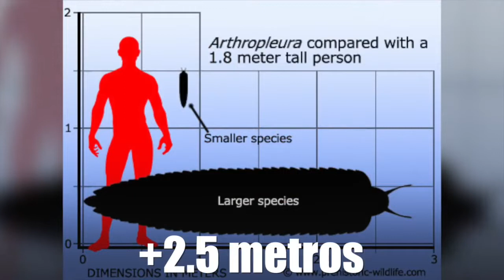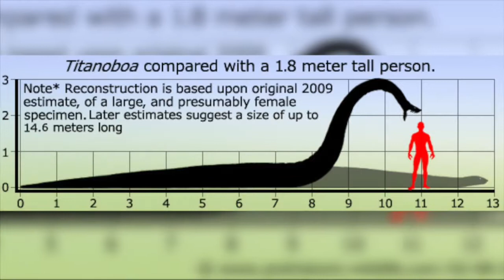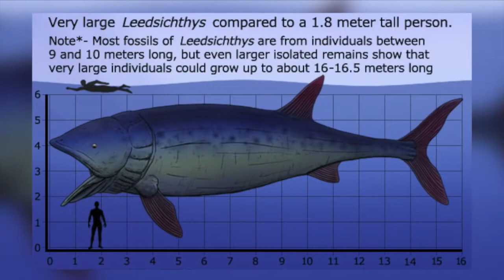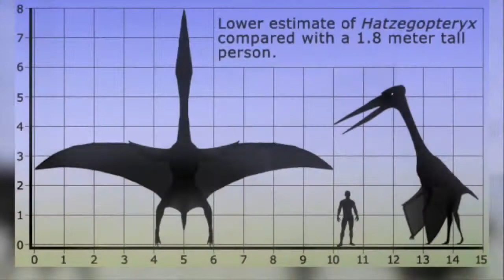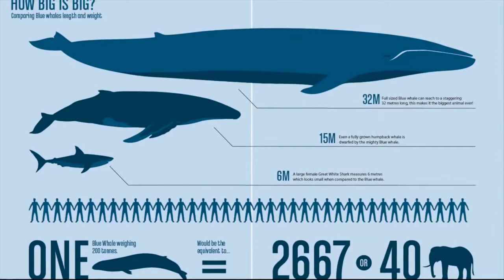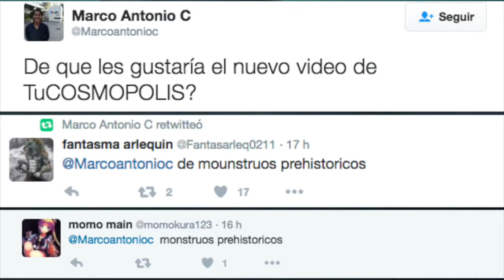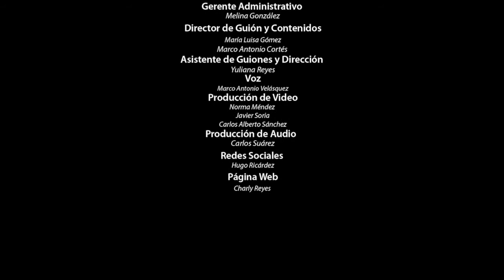TOP MONSTRUOS REALES MAS GRANDES QUE HAN EXISTIDO